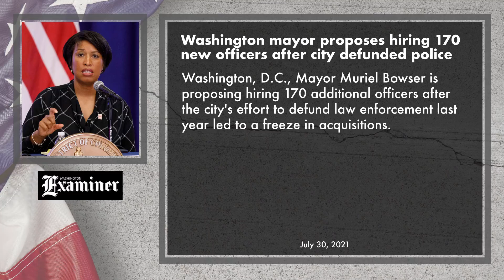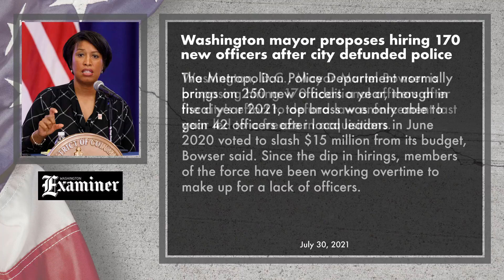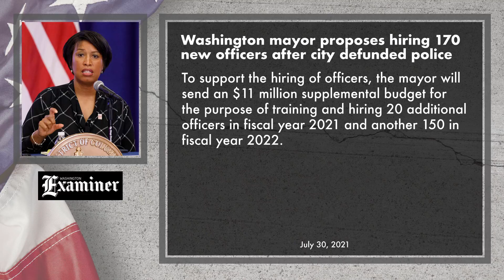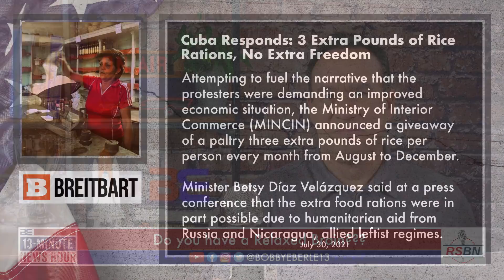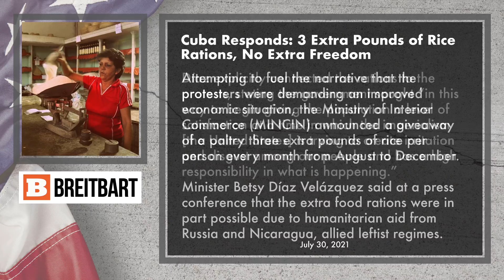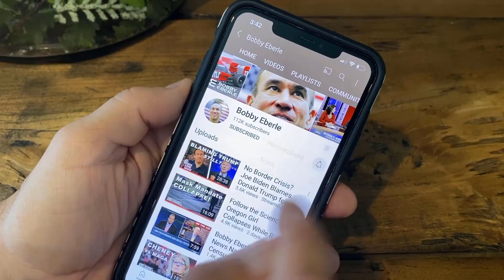C'mon man! Joe Biden claims he 'used to drive an 18-wheeler' | Bobby Eberle Ep. 387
Joe Biden has made a number of "inaccurate" claims throughout his political career, but this week, Biden set a new mark.  While touring a Mack truck facility in Pennsylvania, Biden claimed that he "used to drive an 18-wheeler."  There's just one problem... he didn't.

When asked about this incredible claim, White House staffers were left scrambling.  One White House spokesperson replied that at one time Biden was a passenger in an 18-wheeler.  That's the best the White House can offer?

⏰ Today's Features ⏰
0:37 Biden claims he drove 18-wheeler; WH clueless
4:35 After crime spike, DC mayor wants more police
8:02 Texas Gov: Keep covid border crosses at the border
10:56 Relaxed brain

🔧 More Resources 🔧